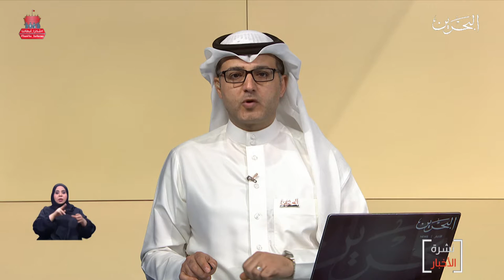البحرين مركز الأخبار : حلبة البحرين الدولية ترحب بضيوف شكراً_أبطالنا 28-11-2020